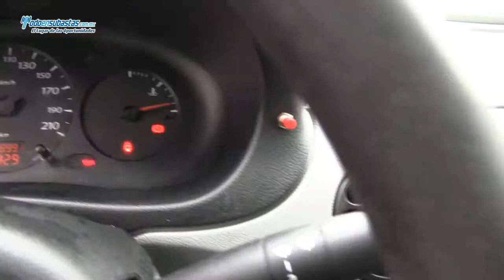RENAULT Kangoo Express Pack A/A / 2011